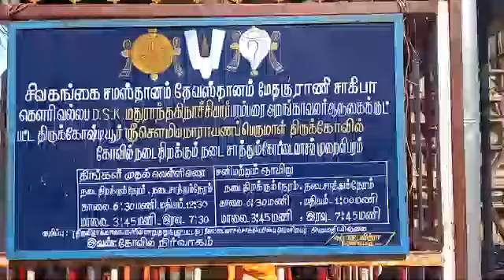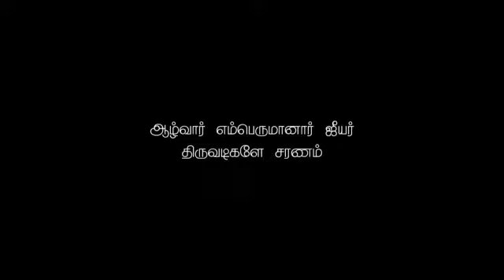ஸ்ரீ திருக்கோஷ்டியூா் நம்பி ஸ்வாமி, 1036ம் வருட திருநக்ஷ்சத்திர வைபவம் - 31.05.2022.